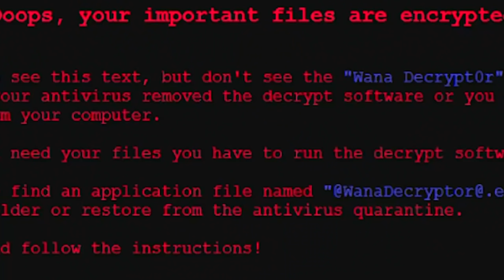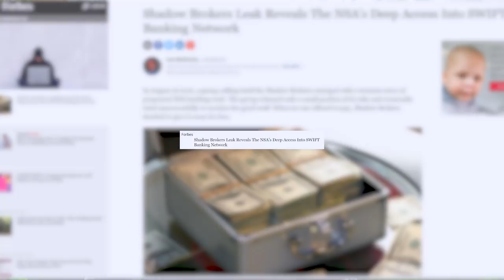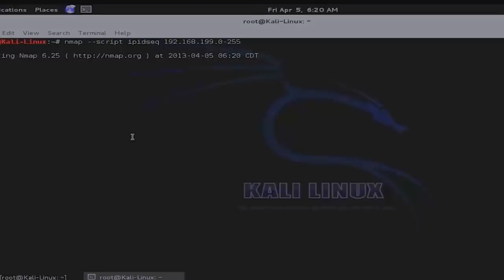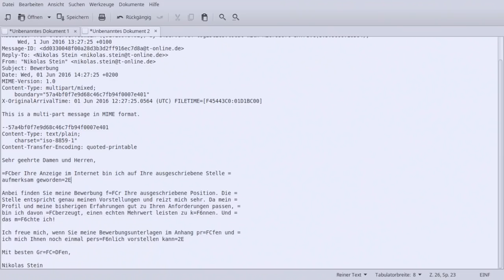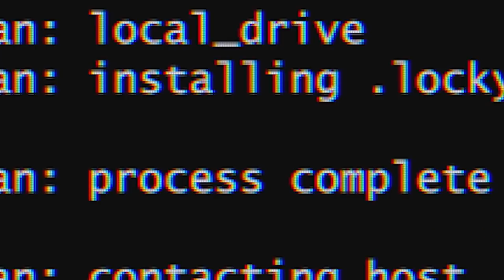كل شيء حول فيروس WannaCry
تعرف على فيروس WannaCry الخطير الذي يهدد العالم ،والذي يستغل ثغرة مسربة من وكالة الأمن القومي الأمريكية للإنتشار بسرعة قياسية وكيفية الحماية منه